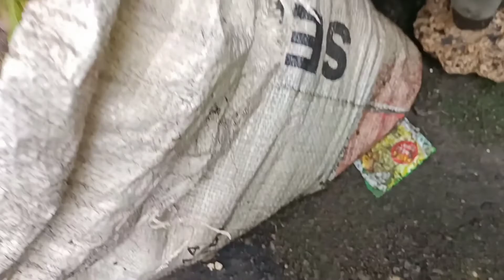Berkunjung ke kebun mertua sambil buat komposter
berkebun di mertua sambil buat komposter